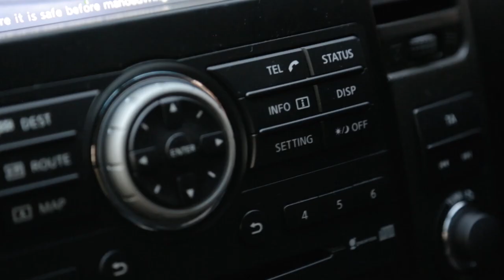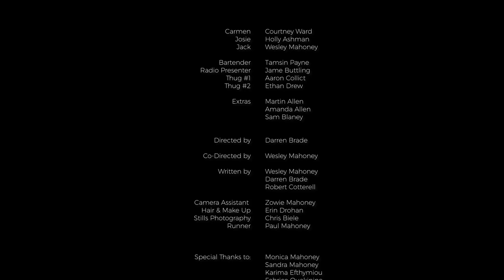Do What Thou Wilt 2018 (OFFICIAL short full film)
Josie and Carmen are stranded by the roadside on the way to a wedding, reluctantly they hitch a ride with a handsome stranger who is not all that he seems.

Cast:
Carmen    Courtney Ward
Josie    Holly Ashman
Jack    Wesley Mahoney
Bartender  Tamsin Payne
Radio       Jame Buttling
Presenter
Thug #1   Aaron Collict
Thug #2   Ethan Drew

Extras Martin Allen, Amanda Allen & Sam Blaney

Directed by Darren Brade
Co-Directed Wesley Mahoney
Written by Wesley Mahoney, Darren Brade & Robert Cotterell

Crew:
Camera Assistant - Zowie Mahoney
Hair & Makeup - Erin Drohan
Stills Photography - Chris Biele
Runner - Paul Mahoney

Special Thanks to:
Monica Mahoney, Sandra Mahoney, Karima Efthymiou, Fabrice Ouakinine, Timbers Lodge, Soul Cafe, Wyndham's Theatre

Filmed on location in Norfolk, England.

v20190430